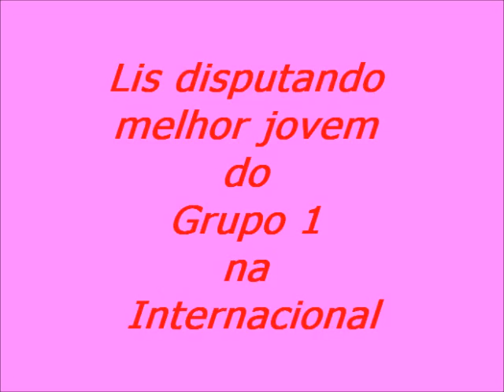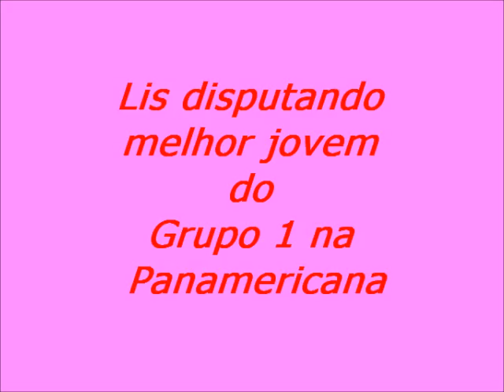Lis - Exposição KCRP 13/11/2010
My Border Collie puppy in your third dog show... Congratulations Lis and Alexandre

Lis - melhor da raça
Lis - melhor do grupo na internacional
Lis - melhor do grupo na panamericana